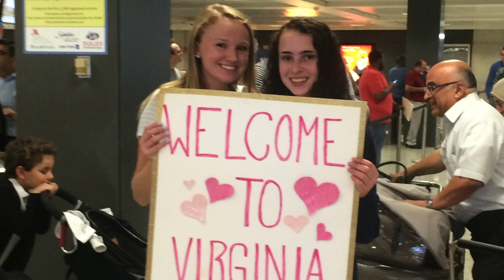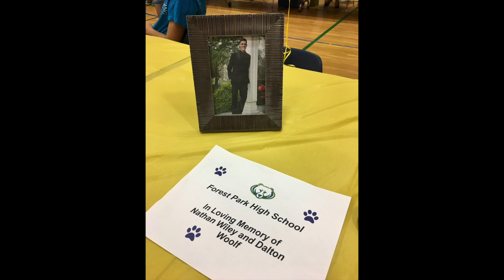Forest Park Senior Video 2017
Forest Park High School class of 2017 senior video!